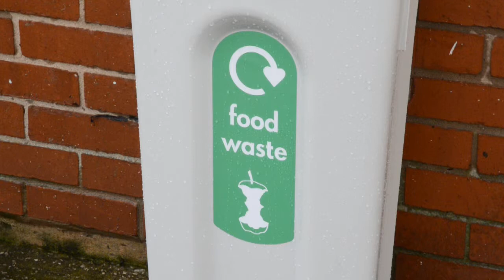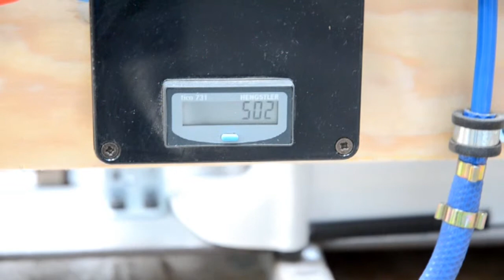Nexus® Shuttle Vandalismtest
Denna video visar ett vandalismtest på Nexus Shuttle.

Nexus Shuttle har speciellt utvecklats för användning inom restaurangbranschen, för matsalar och caféer.

Beställ tryggt on-line på eller besök vår hemsida för att få mer information om våra produkter.